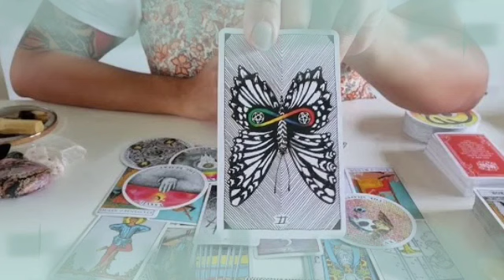برج الميزان لأسبوع الرابع شهر أكتوبر 2022 || خبر صادم جاي لك😯بعد 4 أيام راح يقلب حياتك بالكامل😱